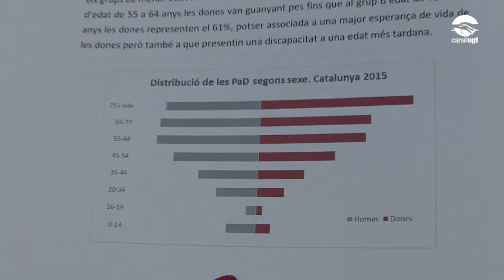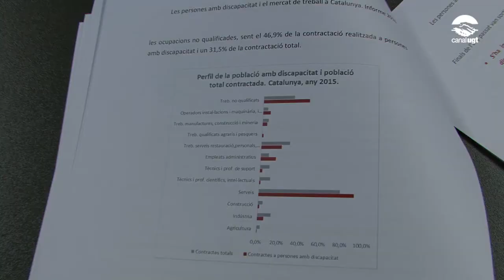Només 1 de 4 persones discapacitades té feina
En el marc del Dia Internacional de les Persones amb Discapacitat (3 de desembre), la secretària de Polítiques Socials de la UGT de Catalunya, Enriqueta Durán, ha ofert una roda de premsa per presentar l’informe ‘Les persones amb discapacitat i el mercat de treball a Catalunya’.